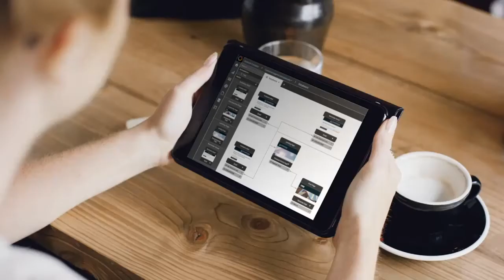EFI MarketDirect Customer Engagement Platform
EFI MarketDirect is a new platform designed to enable the creation, distribution and management of personalized communications for every channel including print, mobile, web and social.